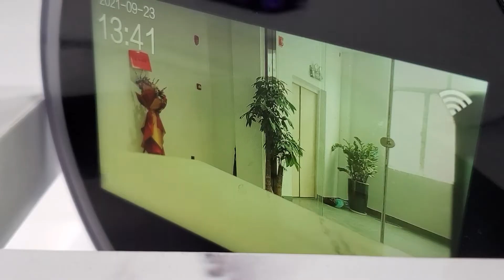New Turbo Racing 1:76 C72/C73 Sport Mini RC Car! About $70!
Turbo Racing NEW 1:76 RC car is coming, C72 and C73. Same P21 transmitter. With THR-Curve upgrade, adjusted wheelbase size, easier to control it.

Specification:
1:76 RC sports car
Product name:C72
Color:green(Limited Edition);purple(Classic Edition)

Product name:C73
Color:orange(Limited Edition);gray(Classic Edition)

Scale :1:76
Driving distance:30m
Working time:30 minutes
Color:green,purple
Slope angle:30°
Dimensions:60×24×11mm
Drive mode:Two-wheel
drive Steering mode:proportional drive
Net weight:15g
Battery capacity:40mAh

P21 Remote control
Product name:P21
Frequency:2.4GHz
Channel:4CH
Battery:AAA x 4
Dimensions:171x138×73mm

Package Included:
1*1:76 RC sports car
2*Free car shells without color
1*Pin ejector
1*Steps for usage
1*P21 Remote control
1*Type-C
1*Manual